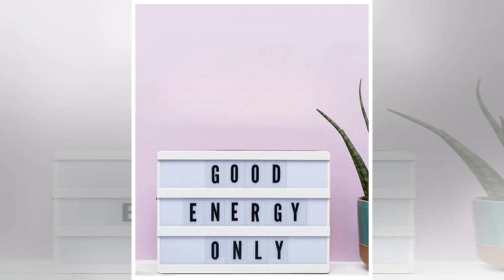Diddy Finally Explains His Photoshop Savageness! WATCH HERE!